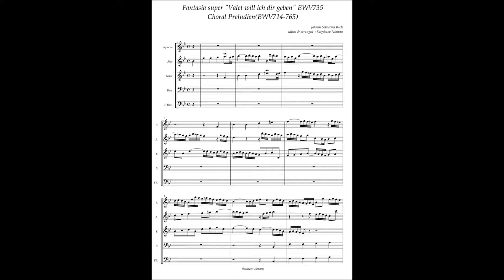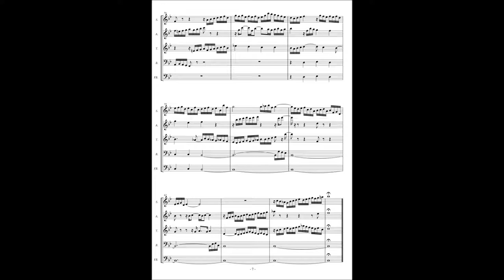J.S.Bach, Choral Prelude Fantasia super "Valet will ich dir geben" BWV735